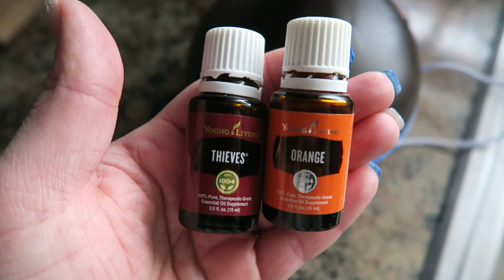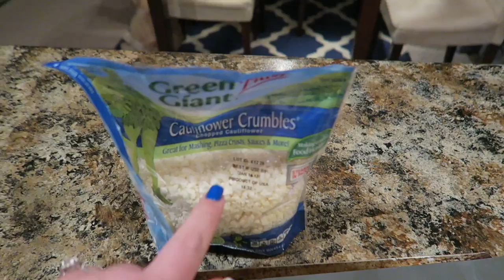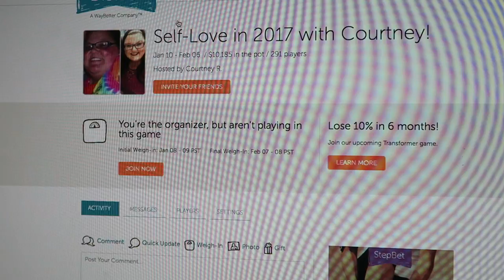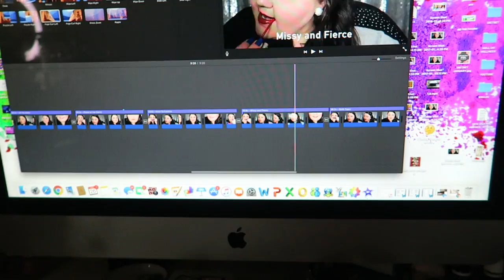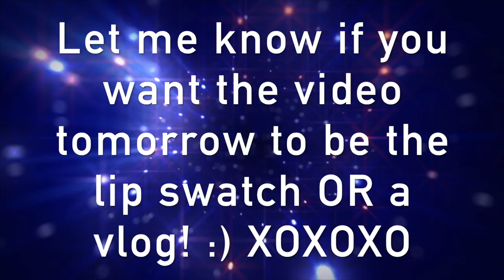CAULIFLOWER BREADSTICKS & WHOLE 30 CHAT!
And enter the giveaway! All of the info on that video!

LINK TO MY DIETBET!!
^We start tomorrow!!! Come join us!!

ALL THE WHOLE 30 INFO YOU NEED!

I AM SOOO EXCITED ABOUT THESE!!! So good!

HIMALYAN SALT LAMP:

ARCHEER DIFFUSER USED IN THIS VIDEO:

⇢►SIGN UP FOR EBATES!!! IT'S TOTALLY WORTH IT FOR ONLINE SHOPPING!

★★CAMERA & LIGHTING★★
⇢►CAMERA I USE TO VLOG - CANON G7X:
⇢►SOFT BOX LIGHTING:
⇢►RING LIGHT I USE:
⇢►SPARKLY BACKDROP:
⇢►BACKDROP STAND:
⇢►GO PRO:

Things I'm wearing in this video:
★Top: Cardigan - Torrid
★Coat: Michael Kors - TJ Maxx
★Scarf: Online boutique from a few years ago but found an affordable, similar one on Amazon!!
★Face:
Wet n Wild Photo Focus Foundation - Peach Neutral
Morphe Blush Palette - 9B
Champagne Pop Highlight
★Eyes:
★Lips: Treat Lip Balm
★Nails: Gel Ombre Nails
★Sunglasses: Zenni - Style #559614

2620 LaPorte Avenue
Suite 110

Intro Loop from:
movietools.info